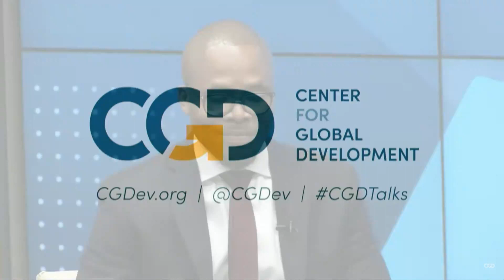VIDEO: Amb. Yusuf Tuggar Speaks about Nigerian Foreign Policy at the Center For Global Development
Curious about Nigerian Foreign Policy?Watch as Foreign Minister, Amb. Yusuf Maitama Tuggar (OON) breaks it down in this detailed clip @CGDev.